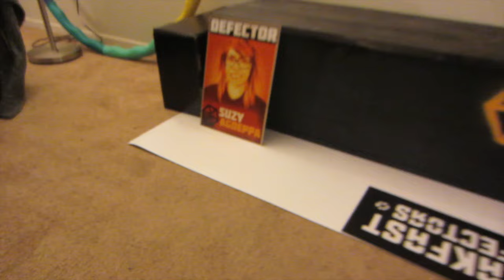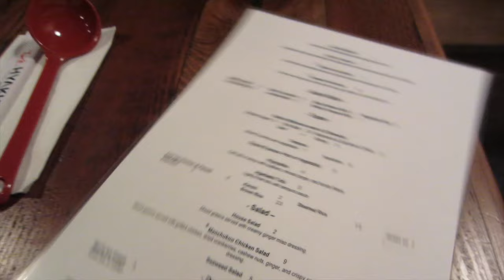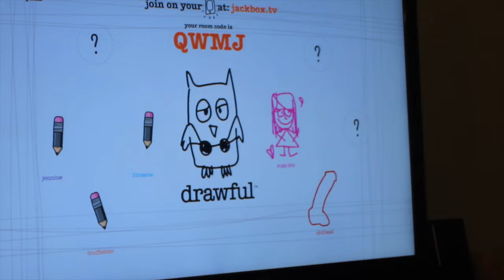THIS IS MY DREAM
SNAPCHAT nicolafoti

MAILTIME!